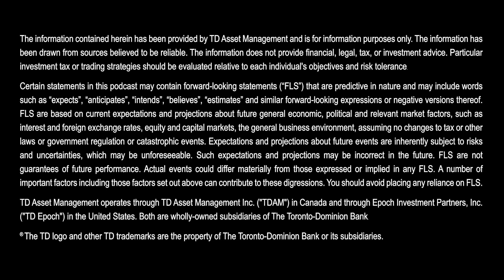Inspire Inclusion: Celebrating Women's Achievements in Finance and Beyond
On this special International Women's Day edition of the TDAM Talks Podcast, Ingrid Macintosh, VP Wealth, Head of Global Sales Enablement, Marketing and Digital Strategy, TD Asset Management Inc. (TDAM), welcomes Kim Parlee, Vice President, TD Wealth, and Priti Shokeen, Managing Director, Head of the ESG Research and Engagement Team, TDAM. Together, they share experiences as women in finance and their career journeys, discuss the importance of diversity of thought, and celebrate women's social, cultural and economic achievements.

Highlights Include:

- Diversity, inclusion and equity as a key pillar of the ESG strategy (3:11)
- The evolution of women's roles in the financial industry (13:08)
- Looking at the AI-building algorithms through a female lens (19:01)
- Opening opportunities for women through mentorship and sponsorship (21:15)